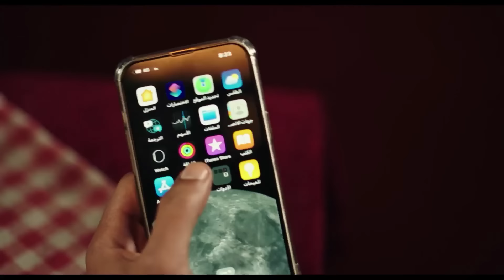سيف بيساعد جعفر يلاقي مكان اللي بعتله فيديو بلال شامة / مسلسل جعفر العمدة - محمد رمضان